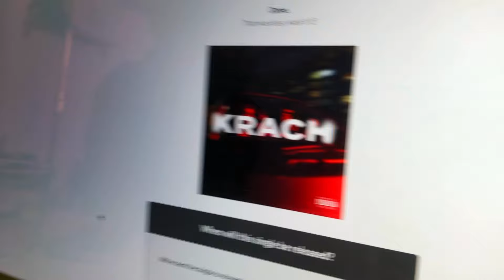LYMA CLUB & FRIENDS KONZERT IN FRIEDRICHSHAIN 🪩🚨 | LYMA CLUB VLOG #2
YOYOYOYO Freeeeeunde! VLOG Nummer 2 ist da und bei uns ist einiges passiert. Unsere alle erste Single "KRACH" erscheint heute um Mitternacht auf allen Streaming-Plattformen. Im VLOG seht ihr die Entstehung des mega coolen Covers für den Track und außerdem unser aller erstes LYMA CLUB & FRIENDS Live Event in einer kleinen Bar in Friedrichshain! Vielen Dank auch an dieser Stelle auch an den ganze Support und an alle die beim Live-Gig dabei waren!